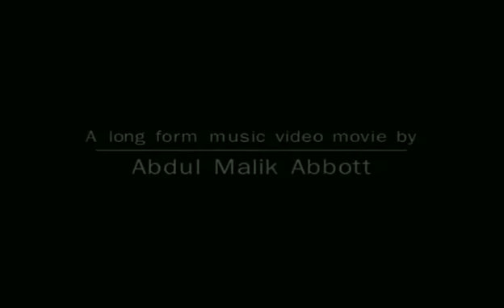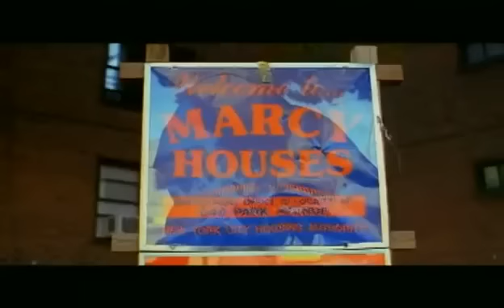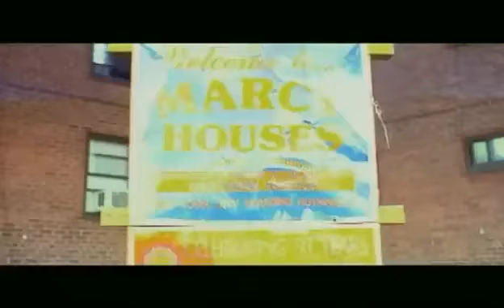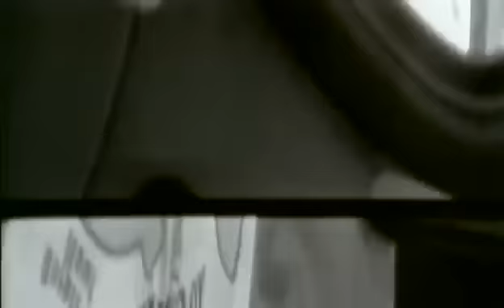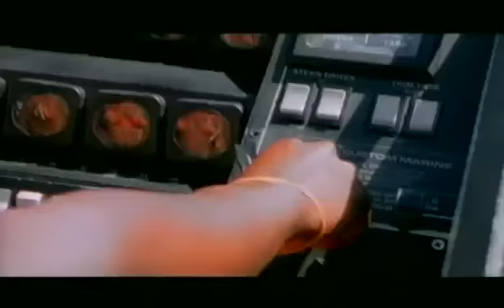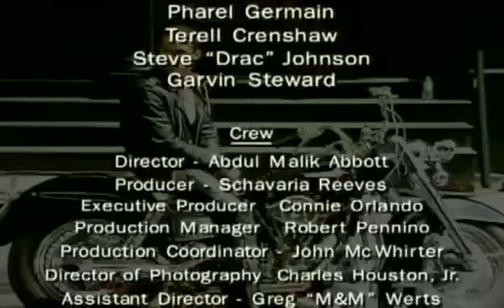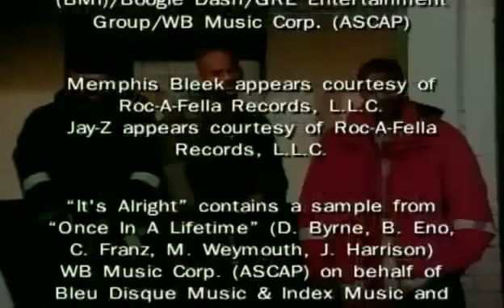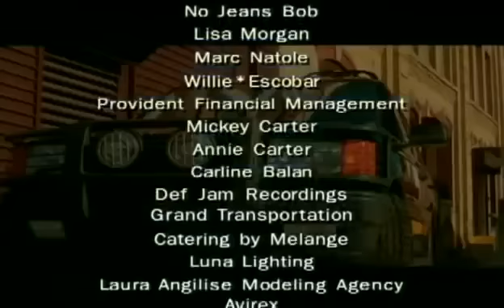Jay z the streets is watching full movie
Hip Hop Movie